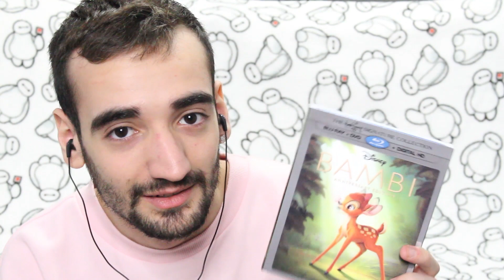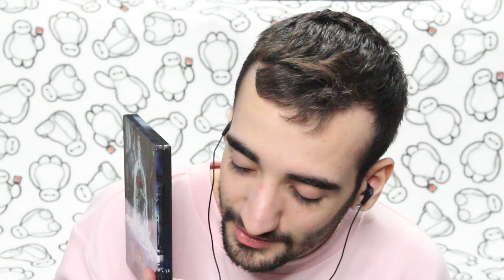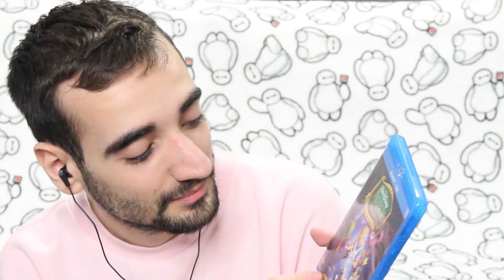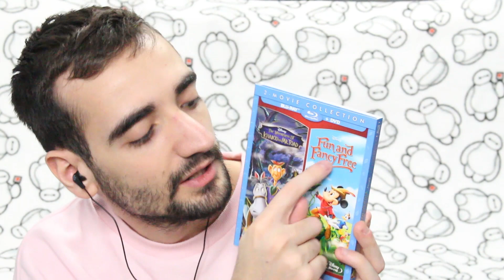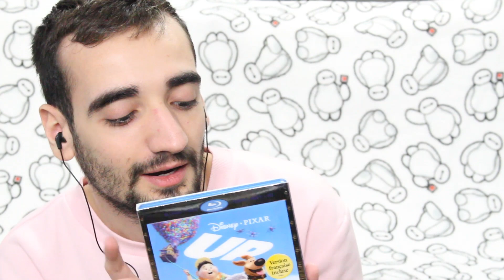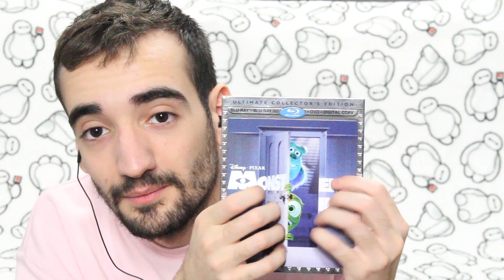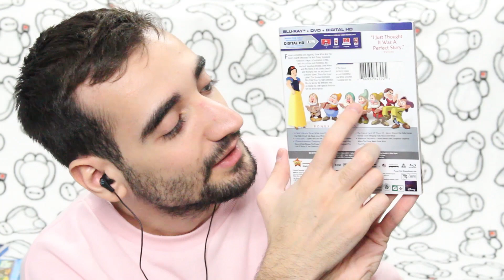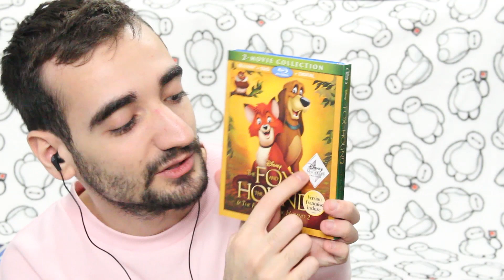[ASMR] Disney Movie Collection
Hello everyone.

I GREATLY APOLOGIZE for how late this is! I have 2 videos in editing right now and they're taking a lot longer than anticipated! I've also been in a weird spot mentally for the past couple of days/week but starting to feel a bit better!

Here is a video of me showing off my Disney movie collection... and lemme tell you this could've gone on for at least 2 hours lol I love me my Disney.

Thank you for your patience and understanding! ILY ALL!

I am hugely inspired by many ASMRtists which you may be able to tell by my videos.

Thanks for all your support and hope you enjoy! :)